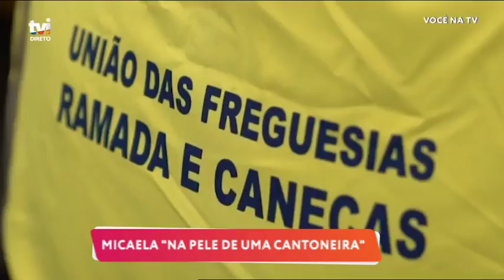Micaela esteve na pele de uma cantoneira - Você Na TV!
A cantora aceitou o nosso desafio e vestiu a pele de cantoneira, sem que nenhum dos colegas suspeitasse.